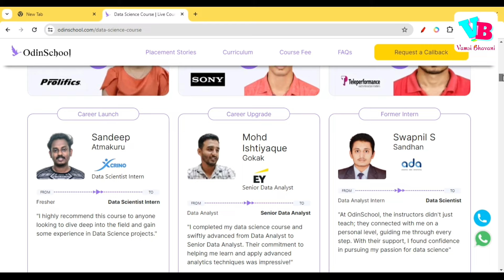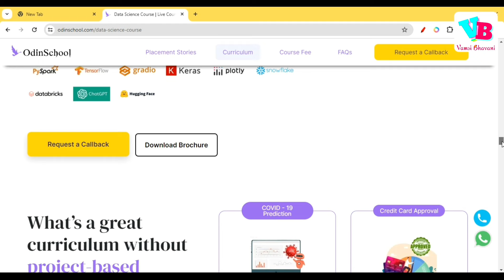Learn these skills after Python to get jobs [Telugu] | Vamsi Bhavani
Most of you have already learned python from Vamsi Bhavani's python 30 days challenge. In this video, we will discuss skills that you need to learn on top of python so that you can land a job. We have covered web development, data science, ml/ai, software development, devops, automation, cyber security and game development. All this is explained in telugu.

Jai hind!!!